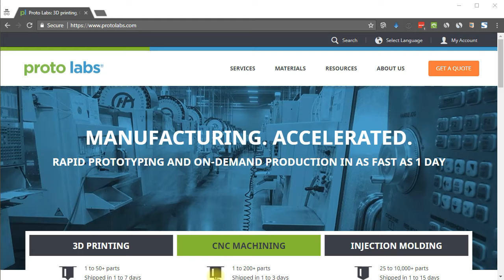Nihongo de kurasou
Via BigDaikon - at D-Addicts you can find bittorrents of the NHK series Nihongo de kurasou. Three NNSJ (a Chinese guy, Korean girl and Brazilian guy) chat with a kimono-clad Japanese teacher and follow the progress of a Japanese speaking Filipina living in Japan and married to a Japanese salariman. The series is broken into episodes with titles like "Expressing Displeasure" and "Consoling". Looks half decent.